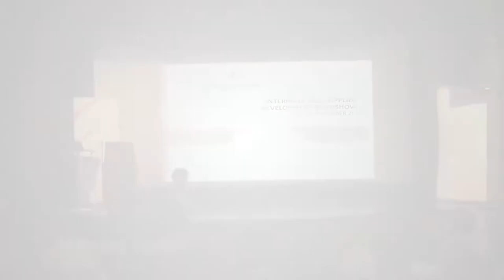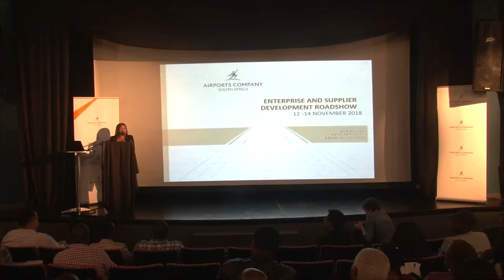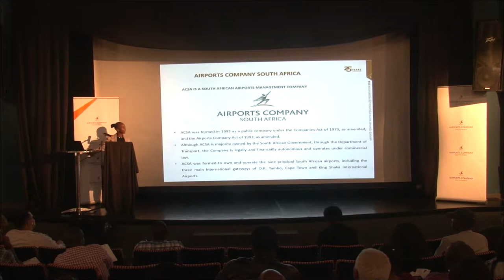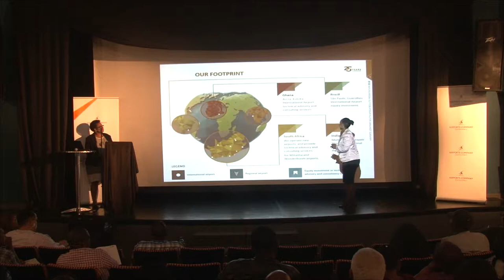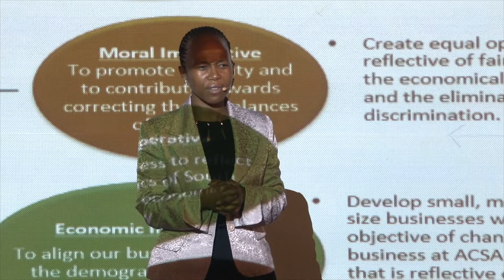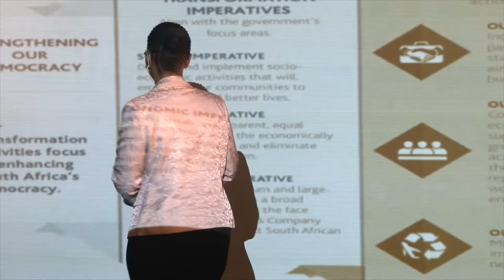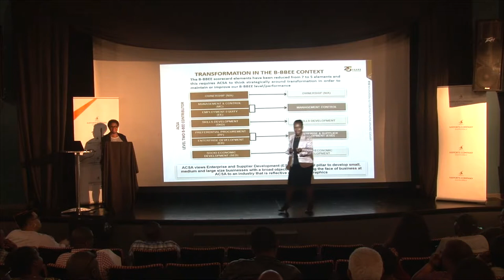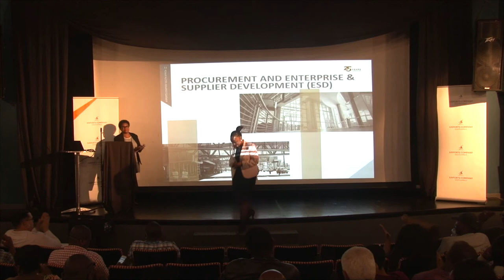ACSA Video 1